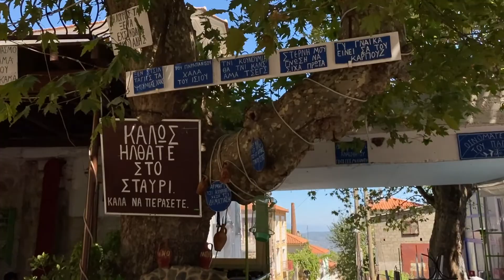Λέσβος 2021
Ταξιδιωτικές αναμνήσεις από τη Λέσβα